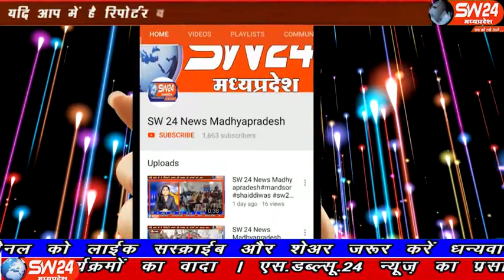sw24news rahatgarh, 26.12.2019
सागर जिले के राहतगढ़ में सुबह से ही सूरज देखने को नहीं मिला लगातार ठंड कोरहा से राहतगढ़ नगर के लोगों ने ठंड से बचने के लिए आग के अलाव लगा कर ठंड से निजात पा रहे हैं राहतगढ़ से सलमान कुरेशी की रिपोर्ट#sw24news